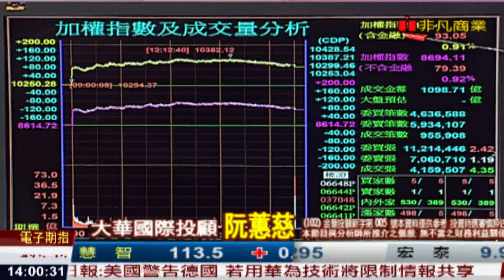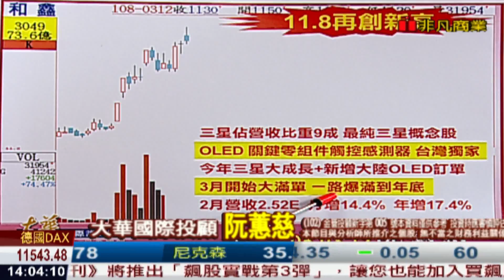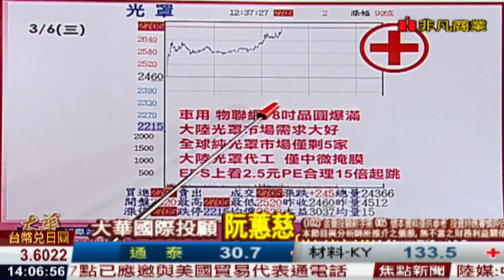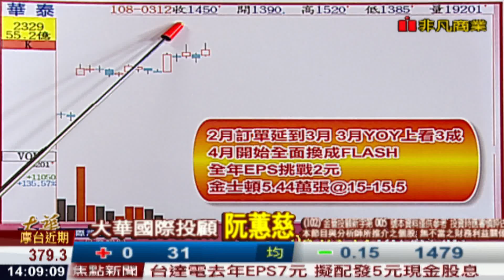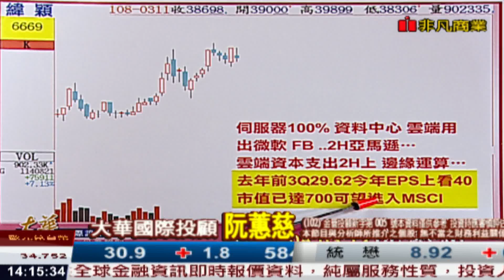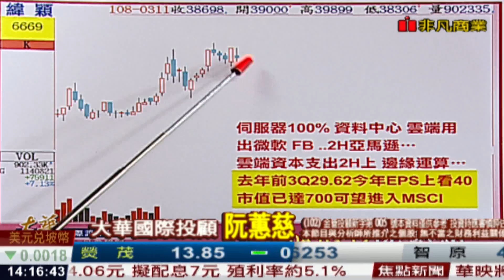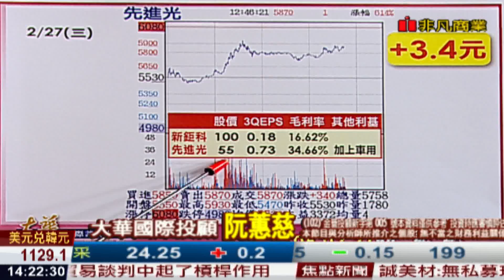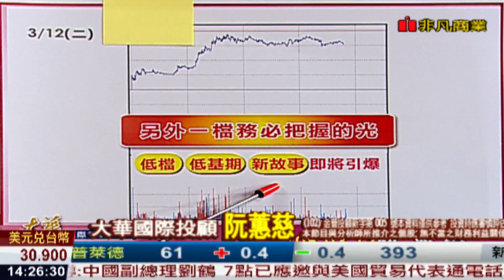190312金融曼哈頓